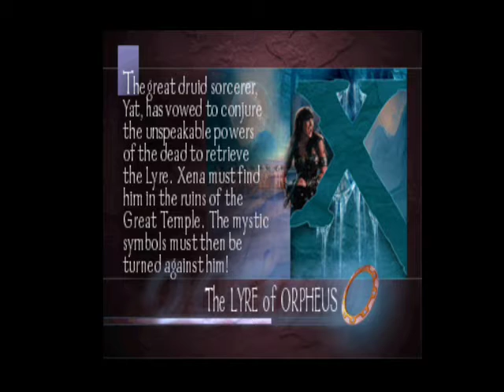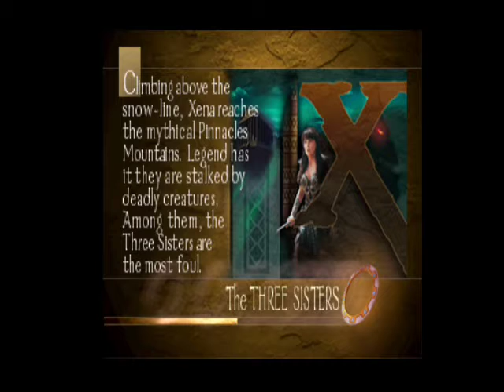Xena Warrior Princess Kurdish # Part 3